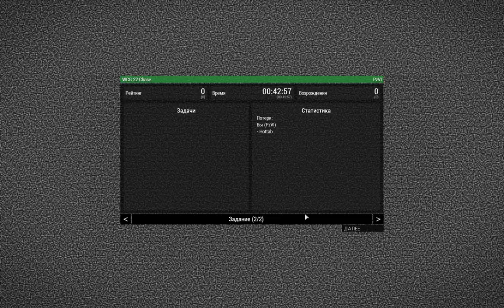Погоня WCG ARMA 3